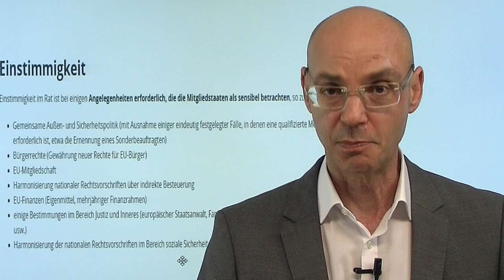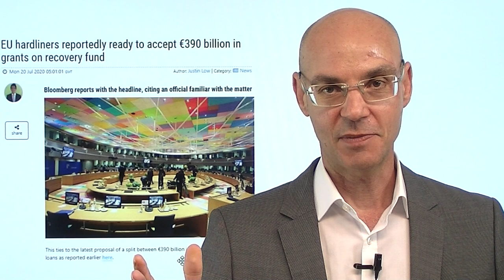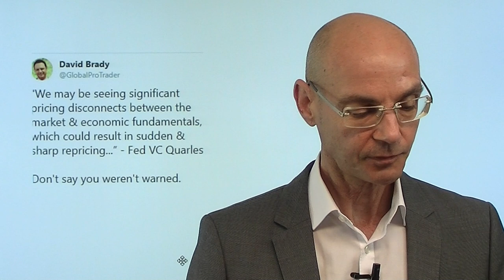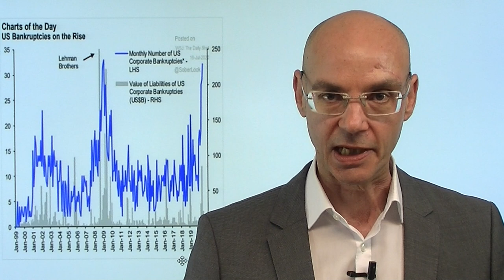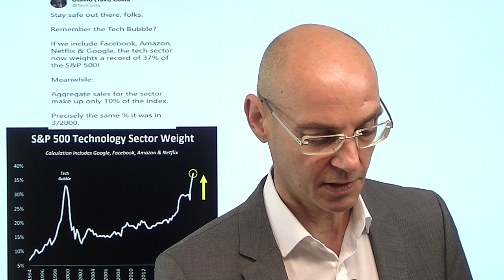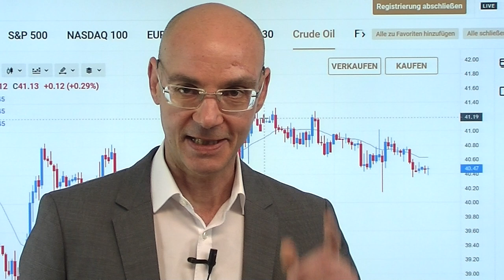EU - das Trauerspiel geht weiter! Videoausblick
Das Hauptthema für die Aktienmärkte ist heute der EU-Gipfel - und das Trauerspiel wird heute nachmittag fortgesetzt, weil bislang keine Lösung gefunden worden ist. Im Kern geht es um die Frage, wieviel von den 750 Milliarden Euro als (wohl nicht zurück zu zahlende) "Zuschüsse" fließen - und wieviel als Kredite. Bei den Verhandlungen zeigt sich einmal mehr ein zentraler Kontruktionsfehler der EU: das Prinzip der Einstimmigkeit in den zentralen Fragen sorgt für Verhandlungsmarathons und quälende Verhandlungen. In der letzten Handelswoche traten die Aktienmärkte auf der Stelle - aber das könnte sich in dieser Woche mit der US-Berichtssaison ändern (wichtig werden vor allem Microsoft und Tesla)..